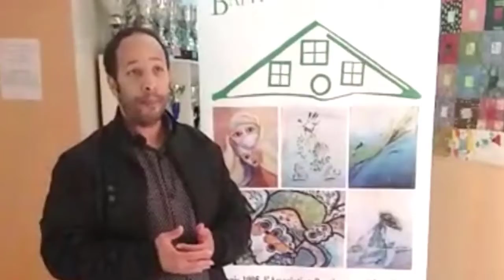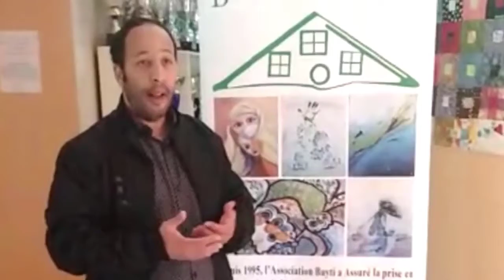Paroles aux partenaires OIM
Actions de Bayti en faveur des ENAS.